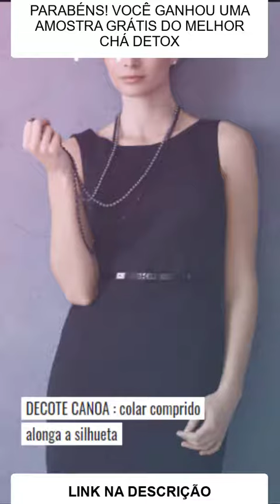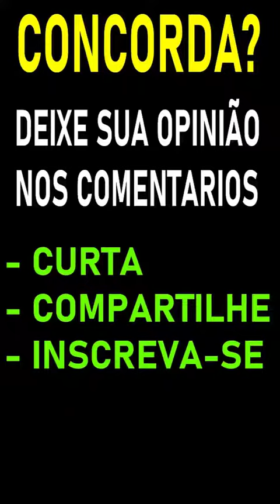🔴 TIPOS DE COLARES PARA CADA DECOTE - Como escolher o colar certo para cada look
👉 Aprenda a Meditar e Mude sua Vida!

Qual o colar ideal para cada decote?
Qual colar combina com decote V?
Qual acessorio usar com decote?
Que tipo de colar usar com blusa gola V?

​​🔻⬇ Conecte-se comigo ⬇🔻
👦🏻|Criador: @soudelondrina
✉ Parcerias e Publicidade via DM